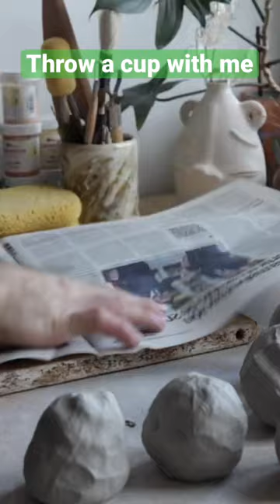Throw A Mug With Me- Work With Me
Go check my your channel, where you’ll find plenty of pottery content! And the full version of this one. It belongs to the Spring collection studio vlog! I hope you enjoy it!